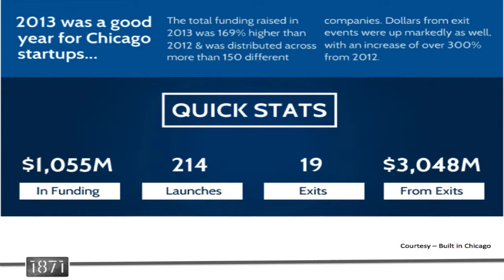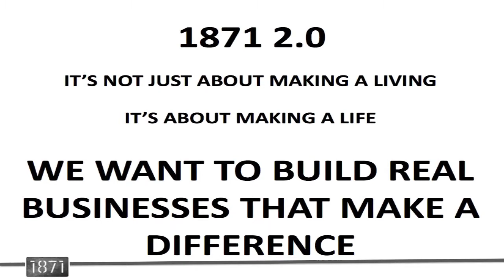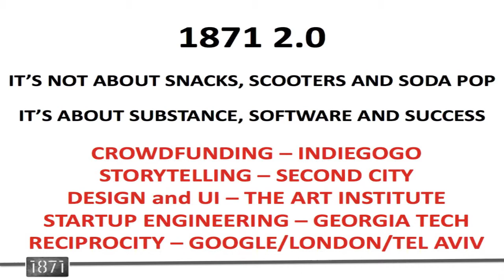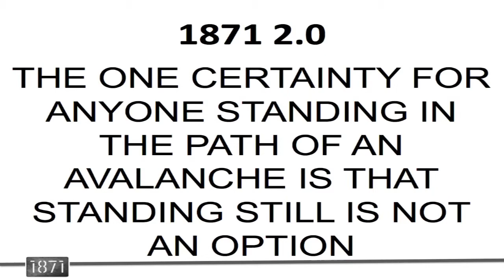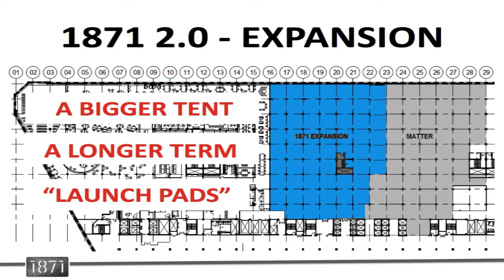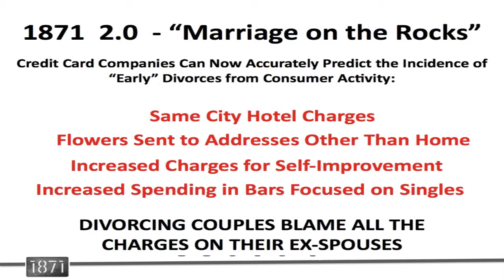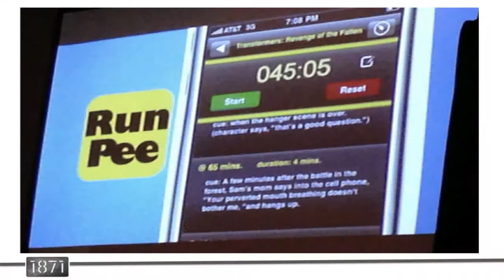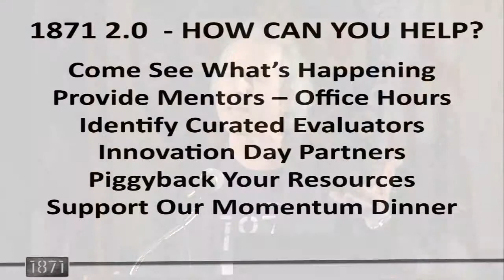Howard Tullman, CEO, 1871